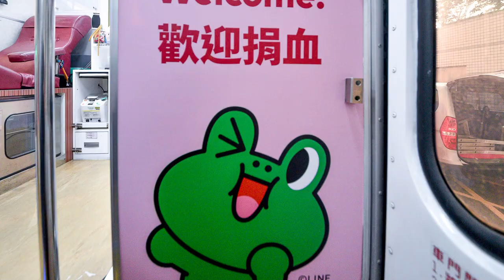【LINE X 台灣血液基金會】打造全世界首發LINE主題限定捐血車，邀請您一起愛捐血！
在捐血車變身的過程中，車體逐漸進化，有了熊大與兔兔陪伴的捐血車，是不是讓你更想捐血了呢？